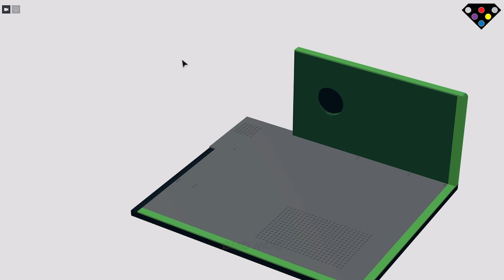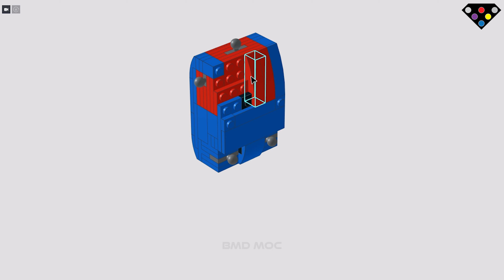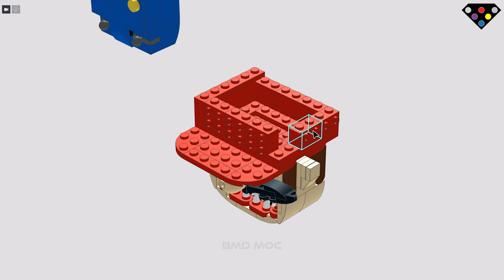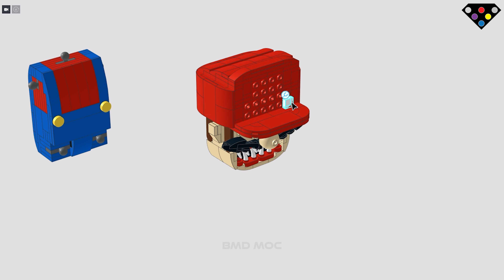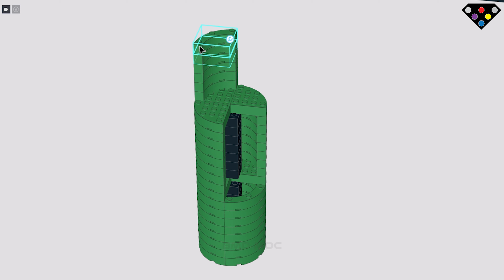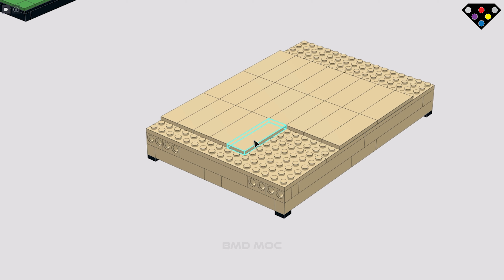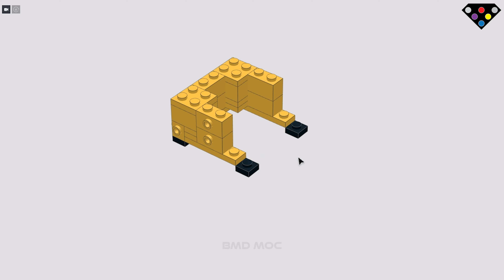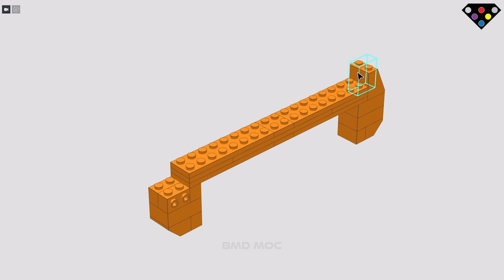All SUPER MARIO Characters Lego Room Playsets (Mario.exe)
I Made All SUPER MARIO Characters Lego Room Playsets (Mario.exe)